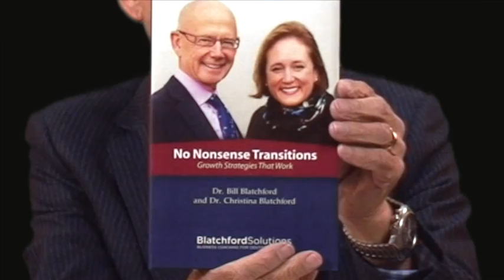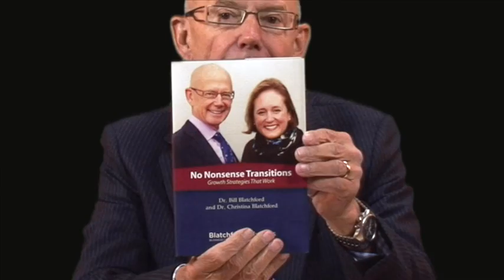"Mornings With Bill" - Episode #150 (5 Reasons to Read "No Nonsense Transitions")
"Mornings With Bill" is a new web-show from America's Leading Dental Coach Dr. Bill Blatchford. In our forty-ninth episode, Dr. Blatchford talks about the pitfalls of transitions.

Dr. Bill Blatchford is one of the strongest voices in dentistry today for profitability with special emphasis on increased case acceptance. Working with a maximum of 50 dentists each year, he has coached more than 2600 dental practices from Guam to England to reach their goals. With his coaching, dentists are increasing their enjoyment of doing dentistry, staying in the game, increasing net return, attracting patients who see the value in the dentistry offered, and developing an enthusiastic staff who enjoy working and are well compensated.

Dental Consultant Dr. Bill Blatchford